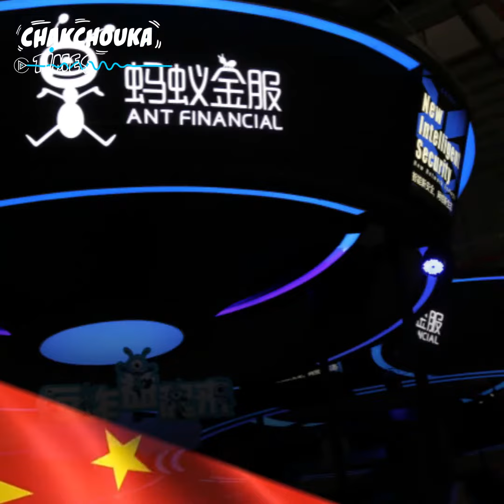هكذا استعملت الصين الذكاء الصناعي لمجابهة كورونا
التكنولوجيا في خدمة الإنسان..
هكذا كان استعمال الذكاء الصناعي في حرب الصين ضد كورونا